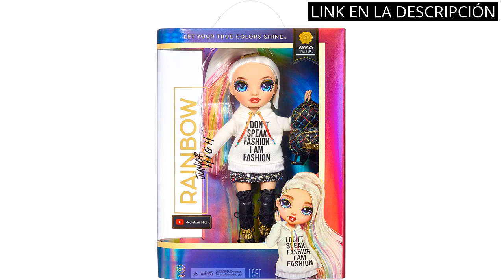MUÑECAS PARA NIÑAS DE 6 AÑOS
✋  Aquí están los 5 mejores juguetes para niñas de 6 años: ¡descubre las muñecas más populares! disponibles en el mercado.

??? ENLACES DE COMPRA MUÑECAS PARA NIÑAS DE 6 AÑOS ???

1) RAINBOW HIGH Junior High-Amaya Raine-Muñeca de Moda de 23cm con Ropa y Accesorios-Incluye Mochila de Tela «Abre y Cierra» -para coleccionar-Edad: 6+ años, Color (MGA Entertainment 582953EUC)

2) Baby Cool Missy Bling – Muñeca con Ropa, Zapatos y complementos exclusivos de Moda de Estilo glamuroso y Brillante. Incluye 2 Camisetas, 1 tutú, 1 Chupete, 1 Diadema y Pendientes

3) BFF Bebés Llorones Jenna | Muñeca fashion Coleccionable con Pelo largo, Ropa de tela y 9 Accesorios - Juguete regalo para niñas y niños +5 Años

4) Barbie Muñeca Sirena - Función de Cambio de Color con Agua - Look Fantasía - Pelo Arcoíris y Tiara - Cola Multicolor - Regalo para Niños de 3-7 Años

5) Nenuco-Baby Talks, Hacemos pipí! Muñeca con Sonidos para niñas y niños a Partir de 1 año(Famosa 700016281)

00:00 - Intro
00:07 - 1) RAINBOW HIGH Junior High-Amaya Raine-Muñeca de Moda de...
00:36 - 2) Baby Cool Missy Bling – Muñeca con Ropa,...
01:15 - 3) BFF Bebés Llorones Jenna | Muñeca fashion Coleccionable...
01:44 - 4) Barbie Muñeca Sirena - Función de Cambio de...
02:15 - 5) Nenuco-Baby Talks, Hacemos pipí! Muñeca con Sonidos para...
02:46 - Outro